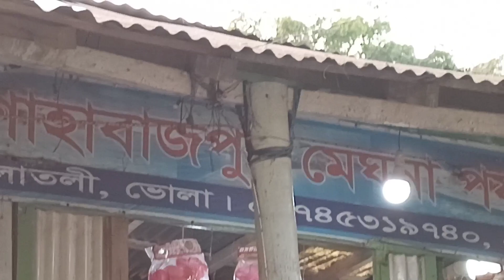কোথাও আমার হারিয়ে যাওয়ার নেই মানা, ছুটির দিনে সবাই মিলে ঘুরতে গেলাম।